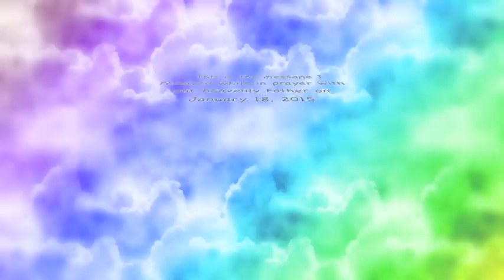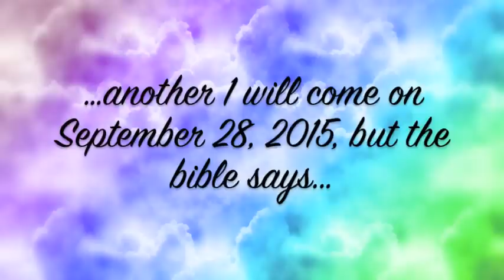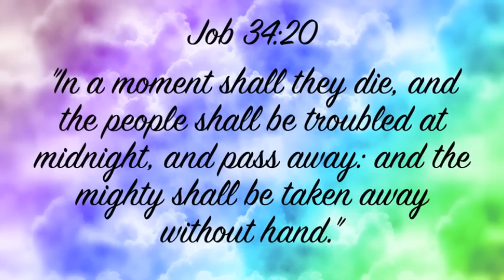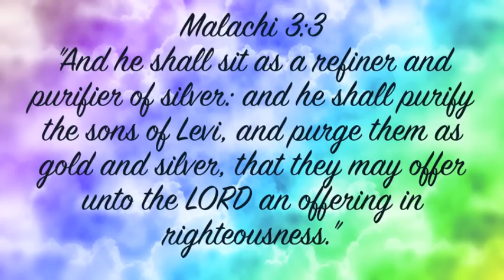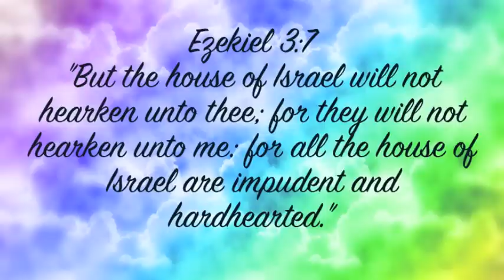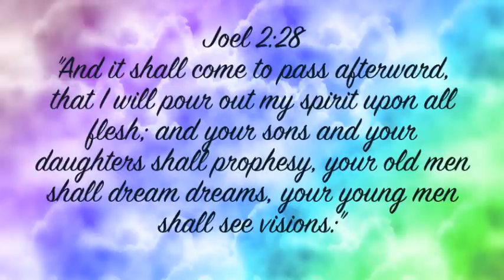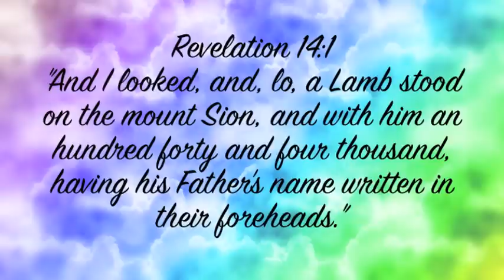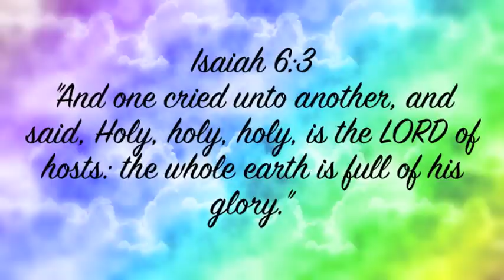Jesus coming for his Bride!! Storms, earthquakes, meteor, fire to follow... January 21, 2015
Jesus coming soon!! Storms, earthquakes, meteor  and fire to California, Africa, British Columbia prophecy - January 21, 2015.  While in prayer to our heavenly Father He told me of what's to come.  Please pray and repent now before it's too late, daily, hourly if needed.